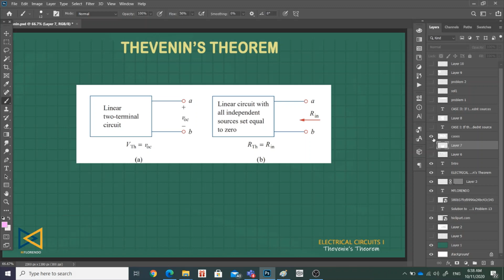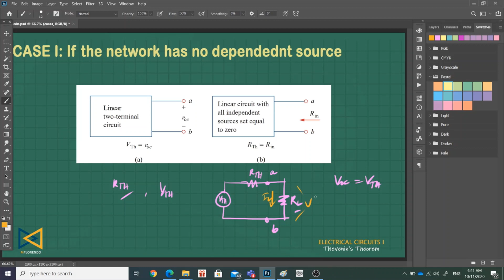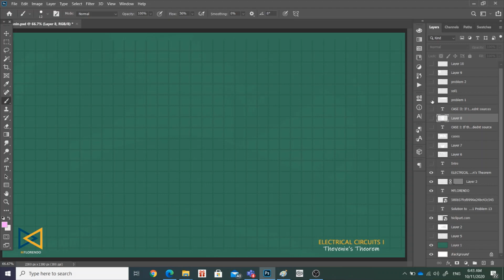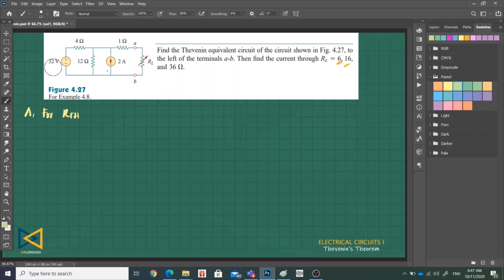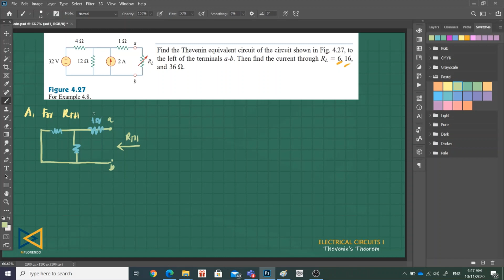Thevenin's Theorem Case 1 Part 1